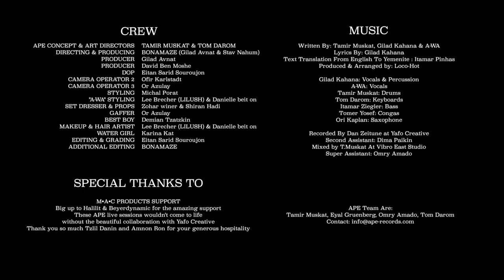APE feat. LOCO HOT, A-WA: I'M A TRIBE - Live In The Jungle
Written By: Tamir Muskat, Gilad Kahana & A-WA
Lyrics By: Gilad Kahana
Text Translation From English To Yemenite : Itamar Pinhas
Produced & Arranged by: Loco-Hot

Gilad Kahana: Vocals & Percussion
A-WA: Vocals
Tamir Muskat: Drums
Tom Darom: Keyboards
Itamar Ziegler: Bass
Tomer Yosef: Congas
Ori Kaplan: Saxophone

Recorded By Dan Zeitune, Assisted By Omry Amado At Yafo Creative
Second Assistant: Dima Paikin
Mixed by T.Muskat At Vibro East Studio
Super Assistant: Omry Amado

Masterd by Aran Lavi @ TanTan Studios
Assisted by: Daniel Moshe

VIDEO CREW

APE CONCEPT & ART DIRECTIONS: Tamir Muskat & Tom Darom
DIRECTING & PRODUCING: BONAMAZE (Gilad Avnat & Stav Nahum)
PRODUCER: Gilad Avnat
PRODUCER: David Ben Moshe
DOP: Eitan Sarid Souroujon
CAMERA OPERATOR 2: Ofir Karlstadt
CAMERA OPERATOR 3: Or Azulay
STYLING: Michal Porat
"A-WA" STYLING: Lee Brecher (LILUSH) & Danielle Beit On
SET DRESSER & PROPS: Zohar Winer & Shiran Hadi
BEST BOY: Demaian Tzatzkin
MAKE UP & HAIR ARTIST: Lee Brecher (LILUSH) & Danielle Beit On
WATER GIRL: Karina Kat
EDITING & GRADING: Eitan Sarid Souroujon
ADDITIONAL EDITING: Bonamaze

Big up to Halilit & Beyerdynamic for the amazing support
These APE live sessions wouldn't  come to life without the beautiful collaboration with Yafo Creative
Thank you so much Tzlil Danin and Amnon Ron for your generous hospitality

APE Team Are : Tamir Muskat, Eyal Gruenberg, Omry Amado, Tom Darom